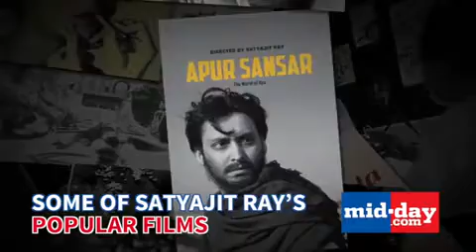Which two Bollywood actresses debuted with Satyajit Ray&rsquo;s films?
On the birthday of the legendary filmmaker Satyajit Ray, we remember the veteran by revisiting some interesting facts about him